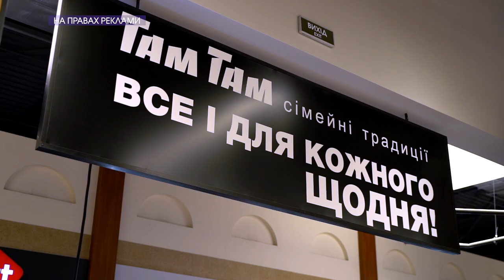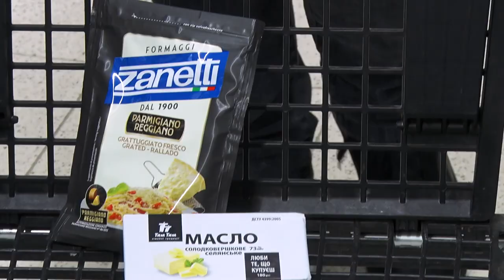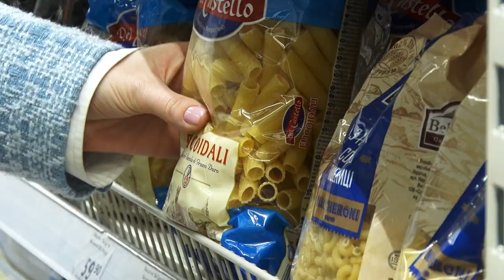Анастасія Балабаш готує разом з Там Там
Що любить готувати Анастасія Балабаш і чи вистачає на це часу у блогерки, а також про секретні інгредієнти улюбленої страви ви дізнаєтеся із програми. Тендітна гостя та мужні чоловіки готують разом/